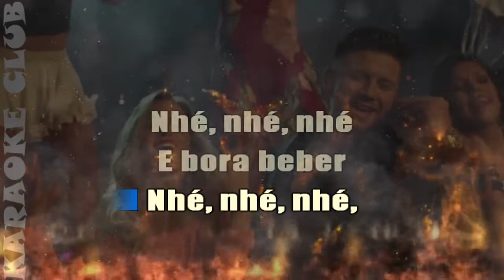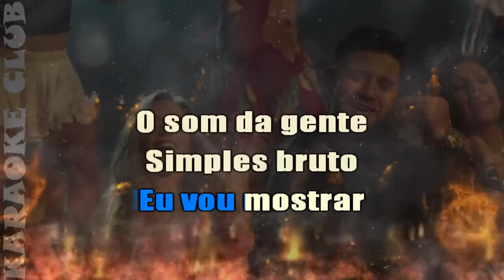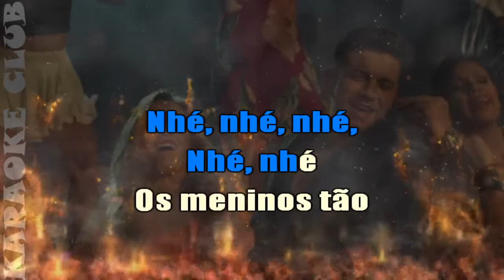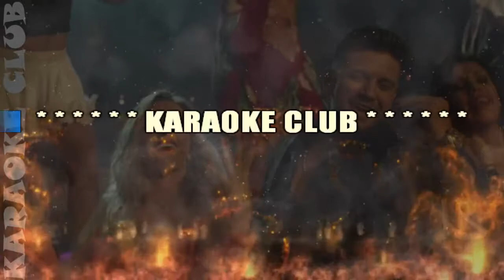RENAN RIBEIRO - NHÉ NHÉ NHÉ ( KARAOKÊ )